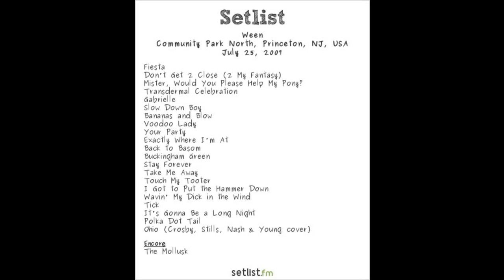Ween (7/25/07 Princeton, NJ) - Mr. Would You Please Help My Pony